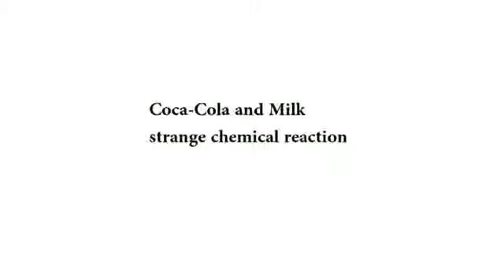Amazing simple science experiment safe and easy for children to do at home and enjoy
Our motive is to increase your creativity by providing different creative videos on various things for easy learning Please subscribe my channel like and share all my videos thanx for watching